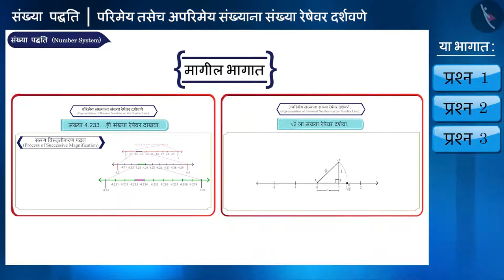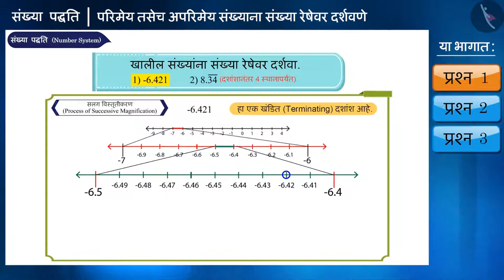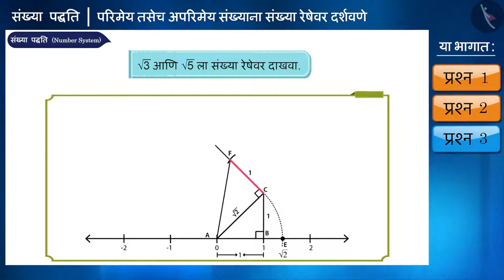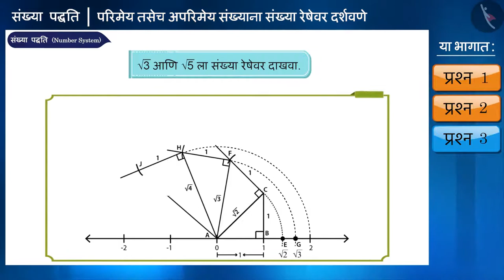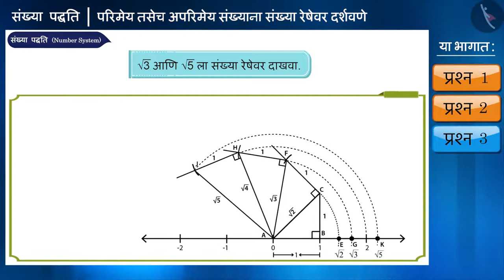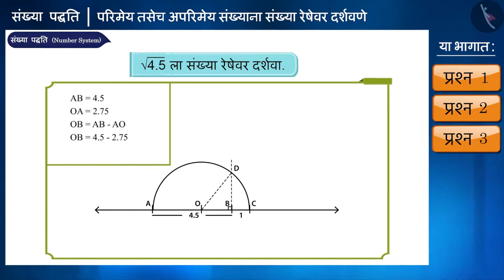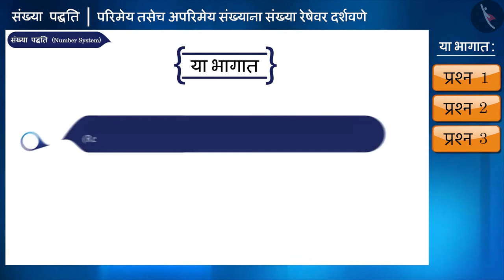परिमेय आणि अपरिमेय संख्याना संख्यारेषेवर दर्शवणे|Part 2/3|Number Line|Marathi|Class 9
परिमेय आणि अपरिमेय संख्याना संख्यारेषेवर दर्शवणे|Part 2/3|Number Line|Marathi|Class 9 | वास्तव संख्या | कक्षा 9 | NCERT | संख्या पद्धती

Number Line | Real Numbers | Grade 9 | NCERT | Number Systems

Welcome to part 2 of Number Line. In this video, we will discuss various examples of Number Line.